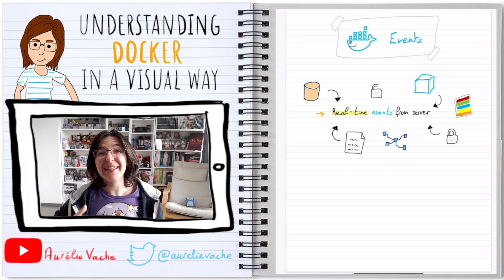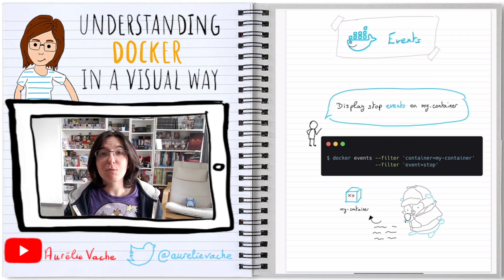[Comprendre Docker en 2 minutes 🇫🇷] Understanding Docker in a visual way - 08 - Events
Suite à la série de vidéos "Understanding Kubernetes in a visual way", j'ai décidé de faire une nouvelle série de vidéos basée sur Docker.
Cela peut être difficile de débuter avec Docker, de comprendre la technologie.
Dans cette série de vidéos, j'essaie d'expliquer les concepts abstraits de Docker avec des illustrations et à chaque épisode des commandes concrètes d'exemples.
Dans cet épisode, découvrons les events.

Au menu :
0:00 | Introduction
0:12 | Events
0:45 | Lignes de commandes

Understanding Docker can be difficult or time-consuming.
In this serie of video I try to explain Docker abstract concepts with illustrations and concrete commands.
In this episode, let's discover events.

I hope this kind of video with technical sketchnote will help you in your Docker/containers learning journey.
If it could be interested you, I've sketched a lot of Kubernetes concepts in an "Understanding Docker in a visual way" book, available on GumRoad.